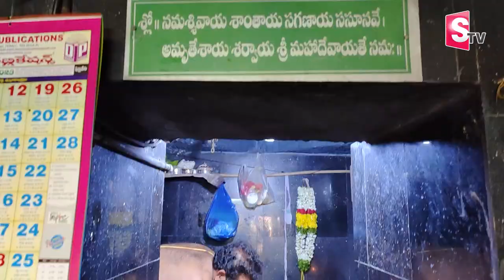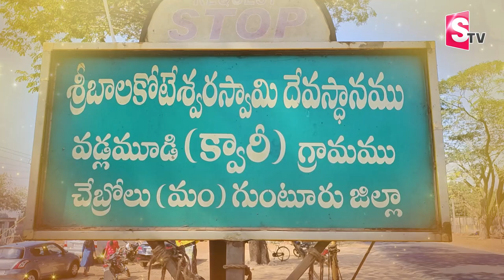Bala Koteswara Swamy Temple Exclusive | Maha Shivaratri Celebrations | Vadlamudi | SumanTV Telugu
Watch► Bala Koteswara Swamy Temple Exclusive | Maha Shivaratri Celebrations | Vadlamudi | SumanTV Telugu